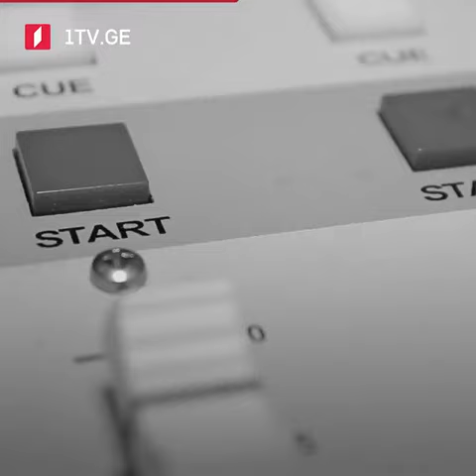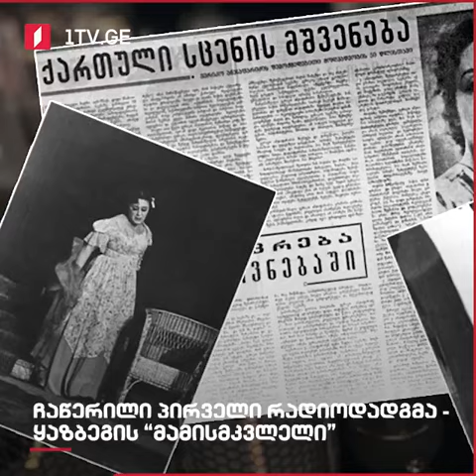Gürcistan Radyosu 96 Yaşında(ok'a tıkla oku)👉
1925 yılında kurulan Gürcistan Radyosu 96 yaşında. Gürcistan Radyosu ilk olarak Tiflis Navtlugi'de 300 kilometrelik bir yarıçapla 120 metrelik bir askeri radyo kulesi ile yarı sivil olarak yayın hayatına başladı.

96 yıldır yayın hayatını sürdüren Gürcü Radyosu yayını tüm ülkeyi kapsamasının yanı sıra civar ülkelerden de dinlenebiliyor.

Gürcü Radyosu mükemmelleştirilen yayın kalitesi ile politik, sosyal, eğitici, bilişsel, ekonomik, kültürel ve spor programları ile, farklı yaş gruplarına hitap ediyor.

Çuveni abonementi tu iknebit dzalian gamaxarebt...
Madlob..
Teşekkür ederiz...
Youtube.com/c/AjansGürcü

96 წელი თქვენს სამსახურში, – მაუწყებლობა იწყება ჩვენით –  საქართველოს რადიო იუბილარია. კავშირგაბმულობის შენობიდან, ქვეყნის პირველი რადიოს პირველი გადაცემა ეთერში 1925 წელს გავიდა.

დღეს საქართველოს რადიო მთელ ქვეყანას ფარავს. გაუმჯობესდა მიწოდების ხარისხი. განახლდა არსებული გადაცემები და ჩაეშვა ახალი პროგრამაც.

შეიქმნა მობილური აპლიკაციაც. პოლიტიკური, სოციალური, საგანმანათლებლო, შემეცნებითი, ეკონომიკური,  კულტურული და სპორტული გადაცემები სხვადასხვა ასაკისა და გემოვნების მქონე მსმენელსაა მორგებული.